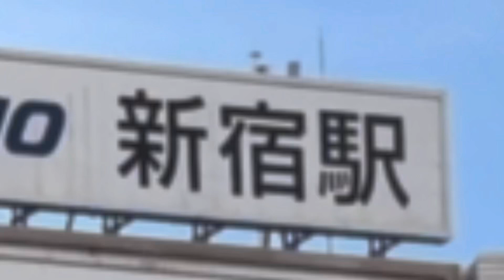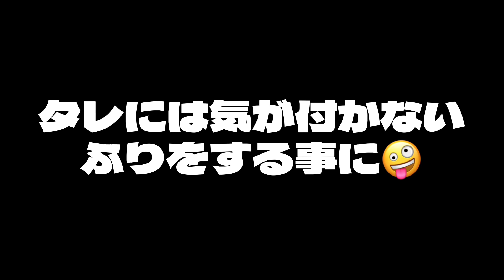【キントレ】King & Prince永瀬廉くん考案寿司スシローで作って食べてみた。